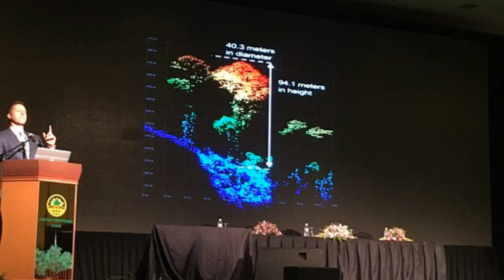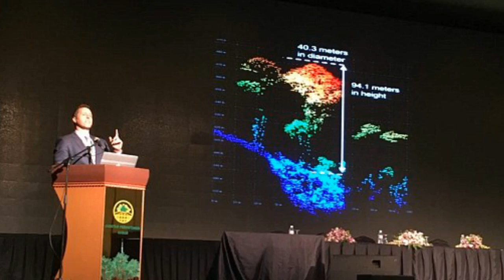World's tallest tropical tree is found in Borneo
World's tallest tropical tree is found in Borneo - and it's as tall as THREE blue whales stacked end to end
The world's tallest topical tree has been discovered on the island of Borneo.
At nearly 309ft, it's as tall as three blue whales stacked end to end.
The discovery was announced five months after what was previously considered the world's tallest tropical tree - a 294ft yellow meranti - was found in Malaysia.